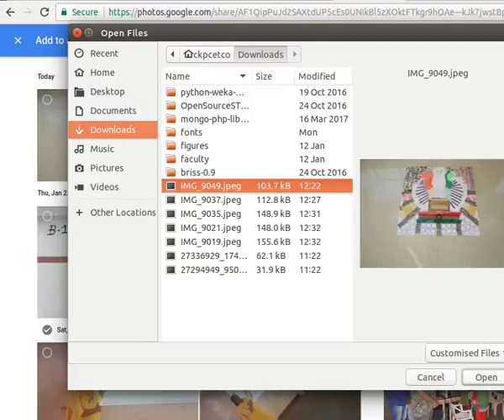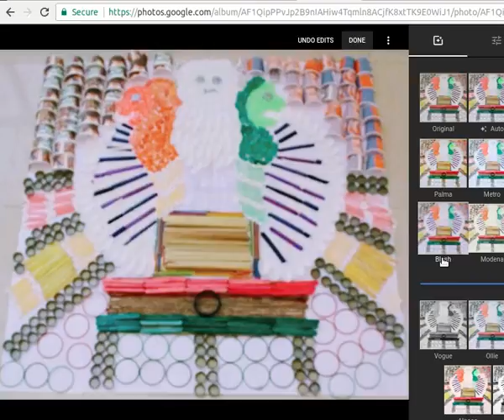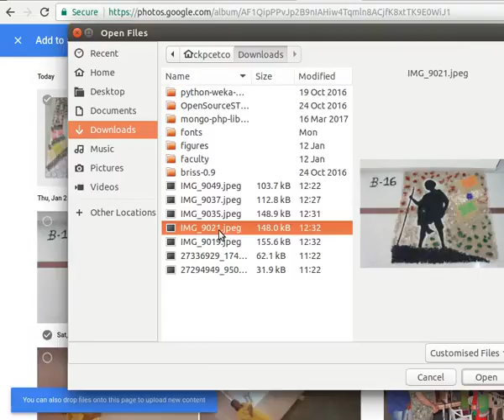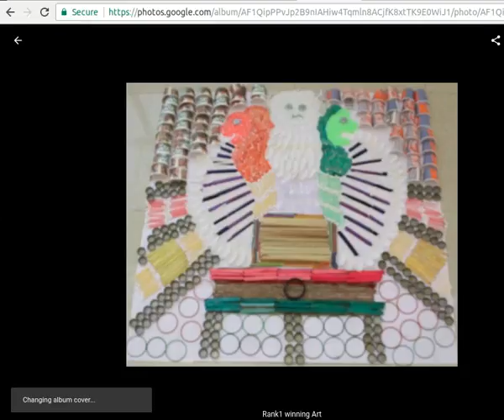Uploading Cropping Sharing On Google Photos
Dr. Ami Tusharkant Choksi
Associate Professor,
Computer Engineering Department.,
C.K.Pithawalla College of Engg. & Tech.,
Near Malvan Mandir, via Magdalla port, Dumas road,
Surat-395 007, Gujarat State, India.